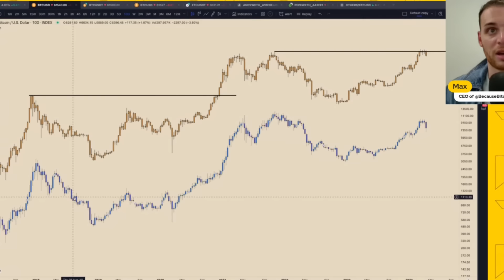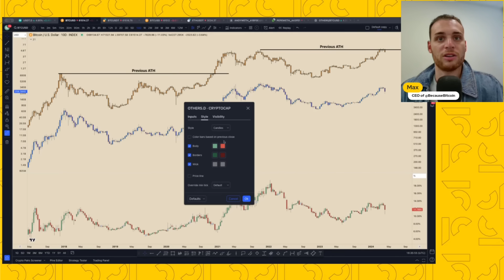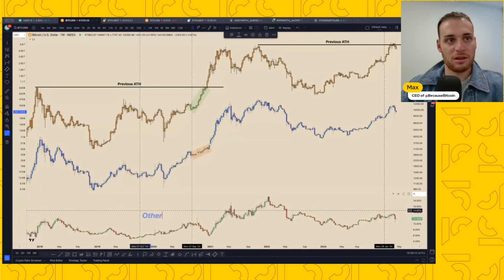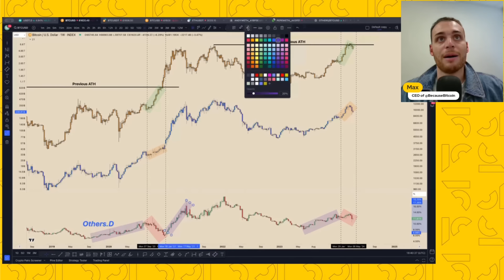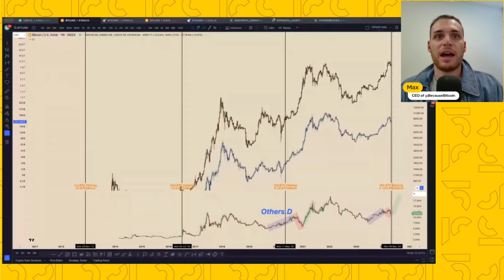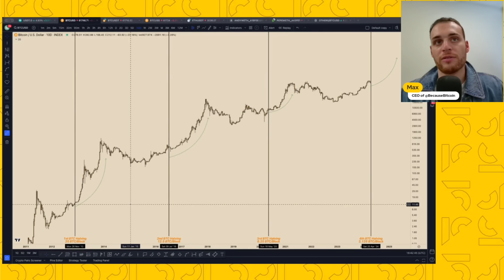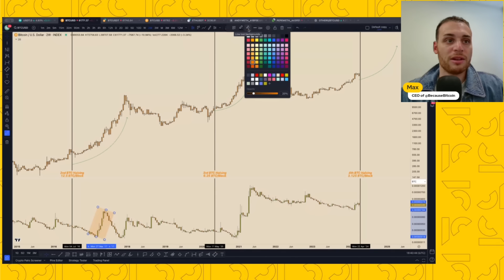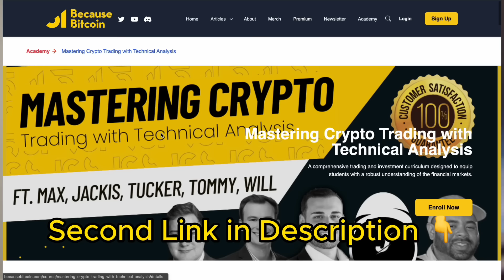Are Altcoin's Ready to Outperform after BITCOIN HALVING? 🚀 | 10 MINUTES MAX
Leave your thoughts and questions in the comments below, and Max might just address them in a future video.